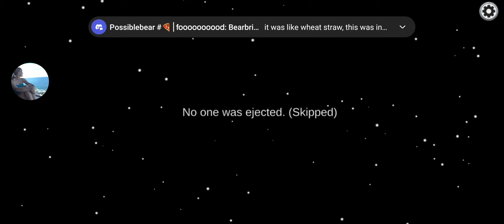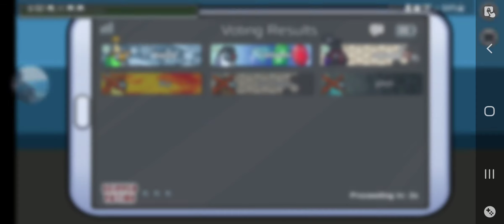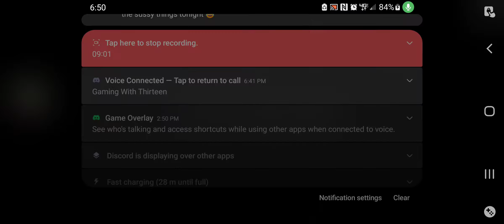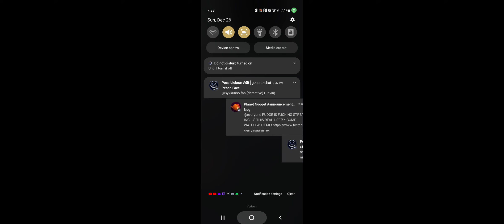Among Us with friends Part 2